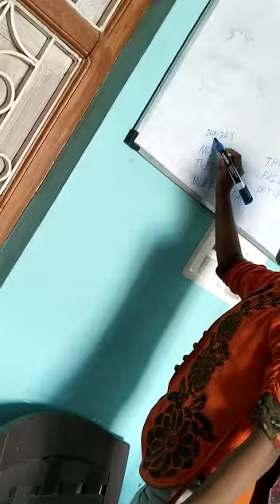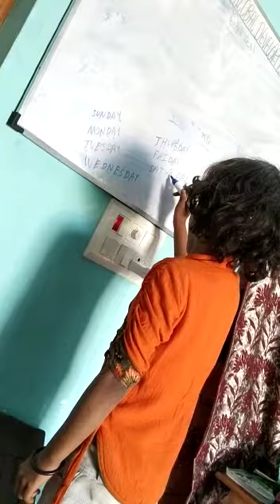Class Test (Shree Ram Siya Global Development Foundation)srsgdf